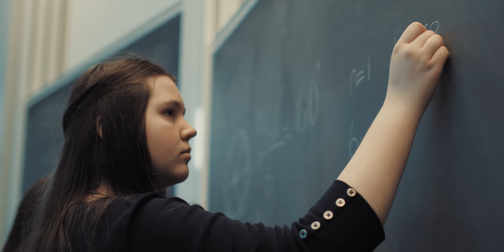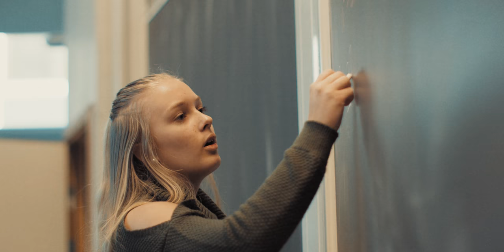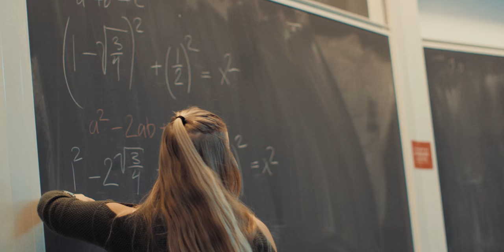Mathivation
Nyfiken på hur det är att jobba inom Mathivation?